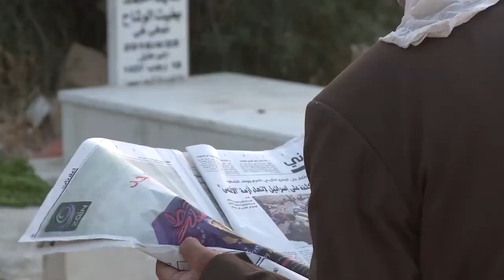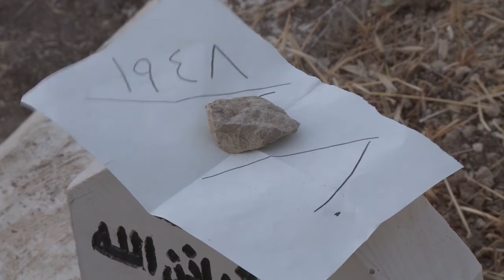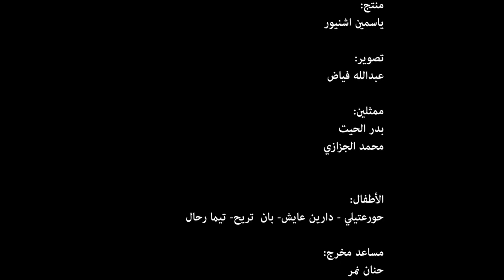الفيلم الروائي القصير: شوك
شوك هو فيلم روائي قصير يتحدث عن قصة رجل كبير في السن لا يزال يعيش تضاد بين الواقع الحاضر والماضي، حيث يجعله الحزن القديم يتصرف بشكل غير عقلاني بالنسبة للآخرين، كل ذلك خلال الارتحال في حب الوطن والانتماء.

الفيلم من إخراج نيفين أبو ركبة المنتجة ياسمين اشنيور تصويرعبد الله فياض مساعد مخرج حنان نمر.
تمثيل بدر الحيت، محمد الجزازي.

الفيلم من نتاج ورشة صناعة الأفلام الرقمية بإشراف المخرج محمد الدراجي 2017.